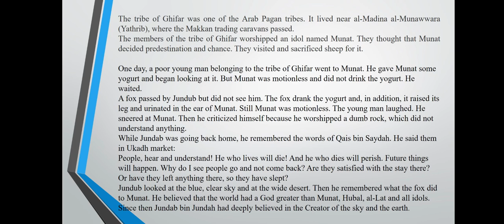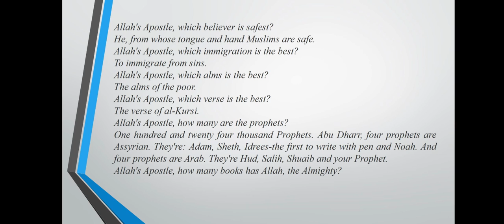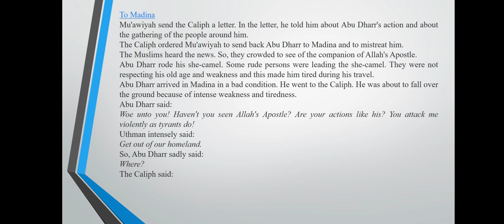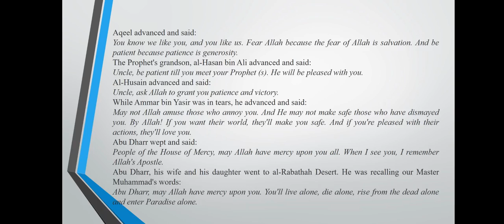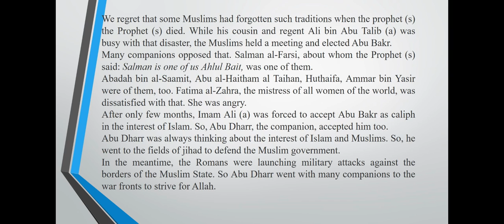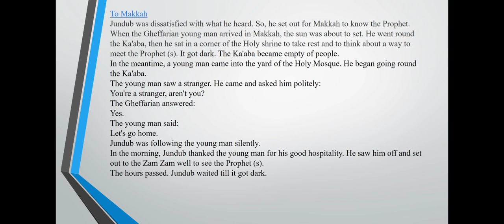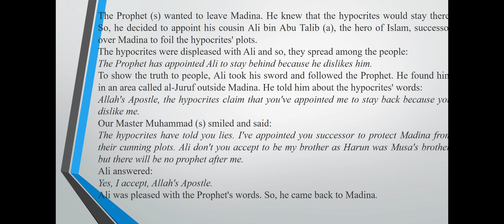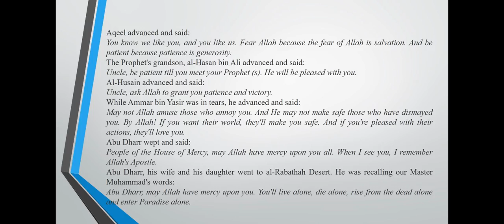Biography of Hazrat ABUZAR GHIFFARI (RA)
This video is about Sahabi Rasool (SAW) Hazrat Abuzar Ghiffari who is one of the most respected companions of HOLY PROPHET(PBUH) and AHLE BAYT(AS).